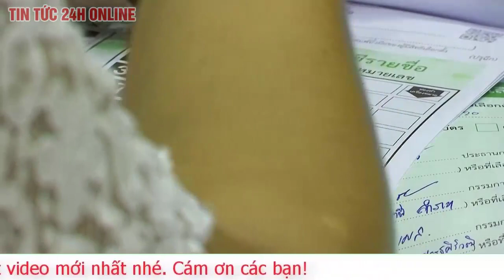Bầu cử Thái Lan: 'Ngày quyết định' tương lai của đất nước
Khoảng 95.000 điểm bỏ phiếu khắp Thái Lan mở cửa lúc 8 giờ sáng nay 14.5, theo AFP. Dự kiến sẽ có khoảng 50 triệu cử tri Thái Lan đủ điều kiện đến các điểm bỏ phiếu để bầu chọn lãnh đạo mới trong cuộc bầu cử hôm nay. Hai triệu cử tri khác đã đi bỏ phiếu trước đó